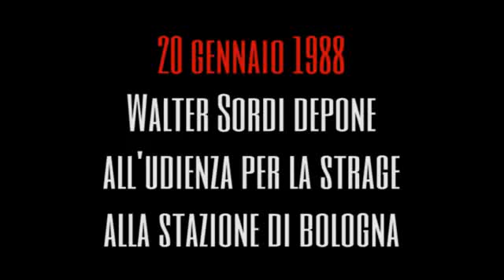Walter Sordi parla di Avanguardia Nazionale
Walter Sordi, ex terrorista dei NAR e collaboratore di giustizia, parla dei suoi rapporti con Avanguardia Nazionale al processo per la strage di Bologna. I militanti di Avanguardia Nazionale Stefano Delle Chiaie e Adriano Tilgher citati da Walter Sordi e imputati per associazione sovversiva al Processo per la strage alla stazione di Bologna, sono stati assolti definitivamente con le sentenze 11 luglio 1988 e 12 febbraio 1992.